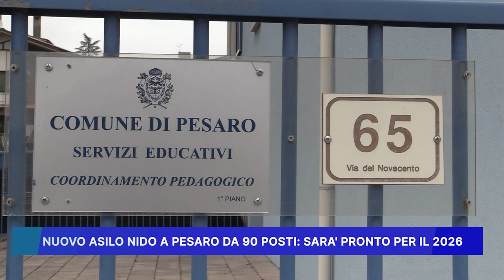NUOVO ASILO NIDO A PESARO DA 90 POSTI: SARA' PRONTO PER IL 2026